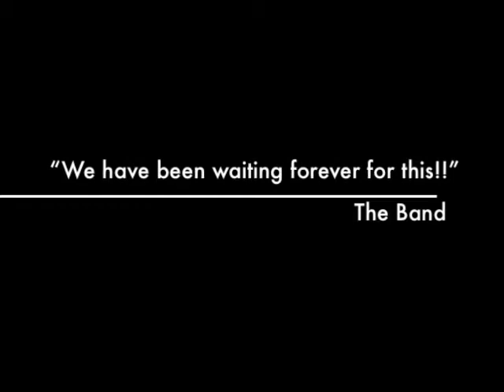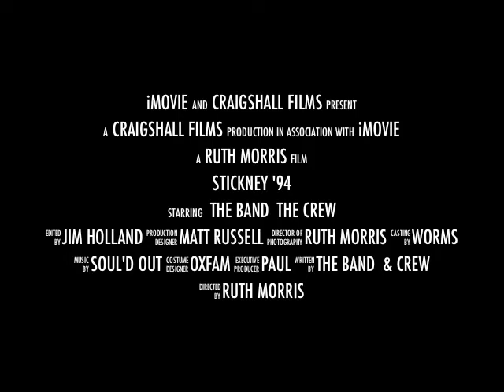Stickney Trailer.m4v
Soul'd Out Stickney Gig 1994